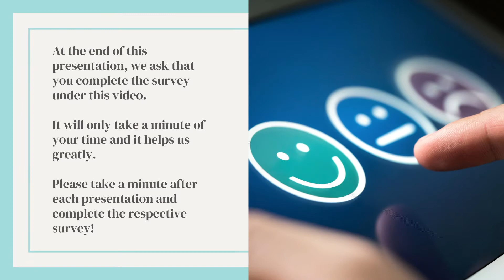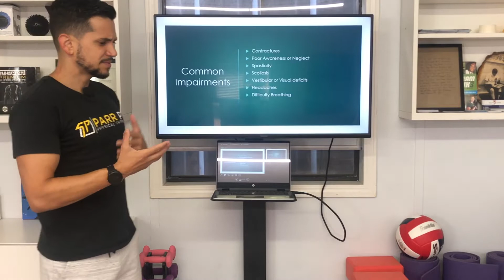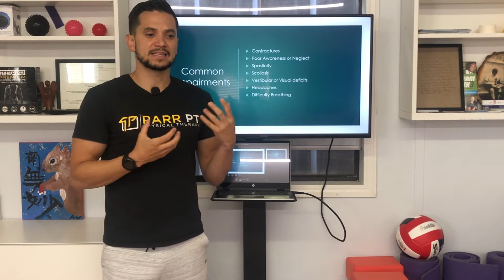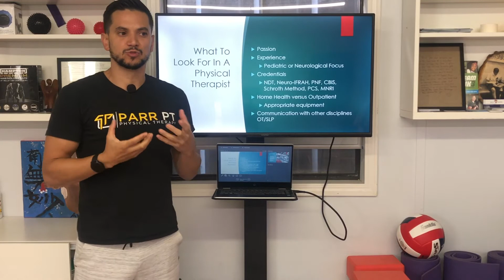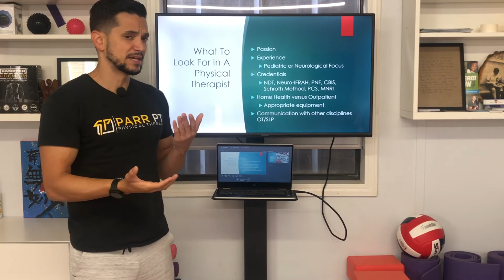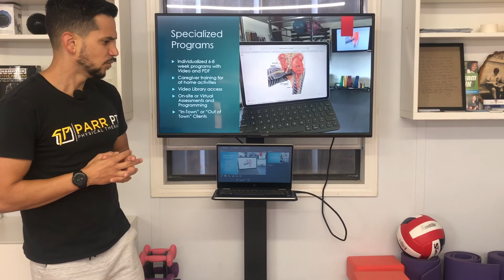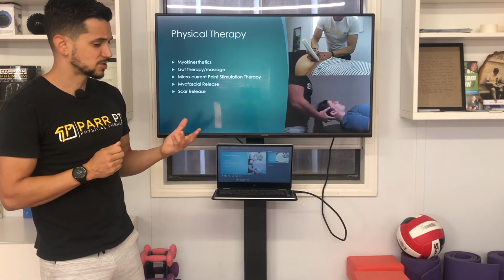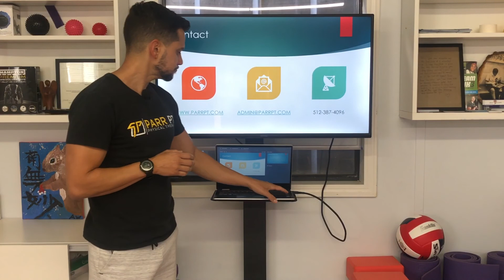'3 Systems' Brain Injury Physical Therapy presented by Jonathan Parr, PT, CSCS, CBIS, EP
About '3 Systems' Brain Injury Physical Therapy:
Learn more about the 3 vital systems that play a key role in recovery from a brain injury and more about other alternative methods of rehabilitation that include Ninja Warrior and Obstacle course training concepts.

About Jonathan Parr, PT, CSCS, CBIS, EP:
Jonathan has had the honor of helping numerous patients throughout the greater Austin area and Houston suffering from traumatic brain injury, concussion, and severe spinal cord injuries. He is a licensed physical therapist, certified strength & conditioning coach, and exercise physiologist. In addiction to his professional accolades, he is also a 6-time American Ninja Warrior and Vegas National Finalist. Our highly effective programs have placed us at the forefront of the fight against chronic pain & fatigue, traumatic brain injury, and other neurological conditions.